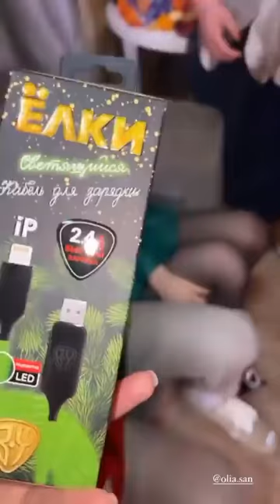Участники дом 2 за кадром 21 12 2021 Съёмки Нового года День первый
Некоторые материалы взяты из открытых источников интернета и используются так же исключительно в информационных целях